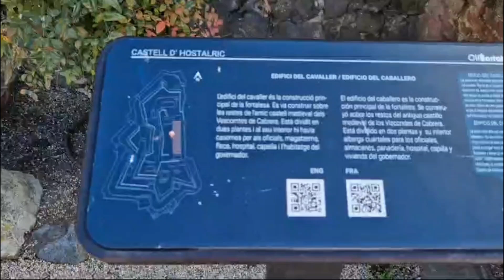castell de hostalric España